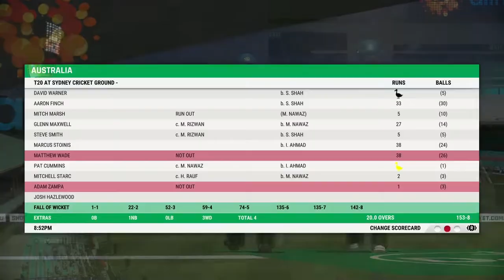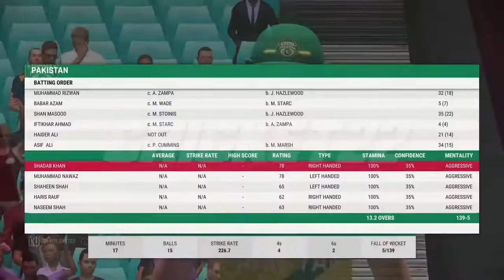EASY WINNING FROM AUSTRALIA | PAKISTAN VS AUSTRALIA | Cricket 22 PC Gameplay